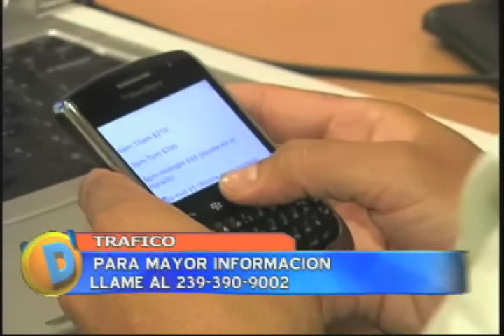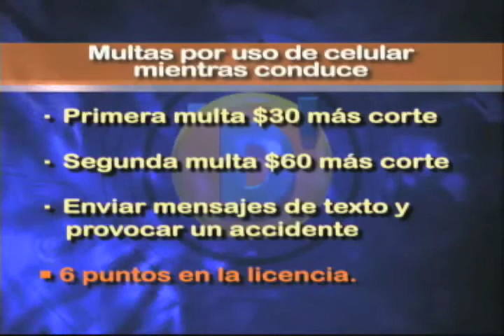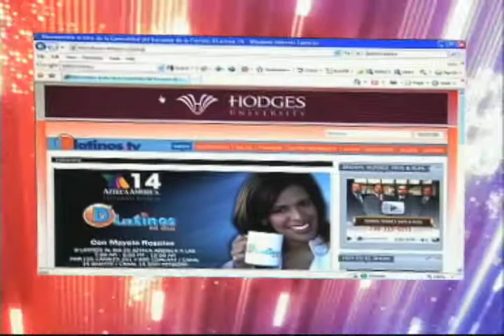D'LATINOS AL DIA CON EL TRAFICO 03-16-10